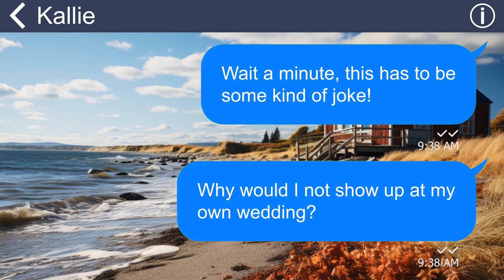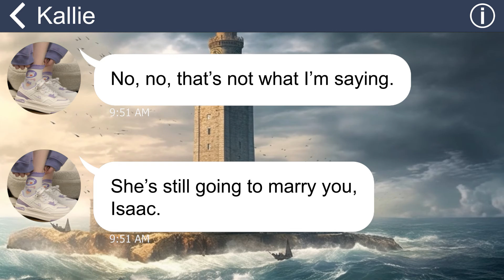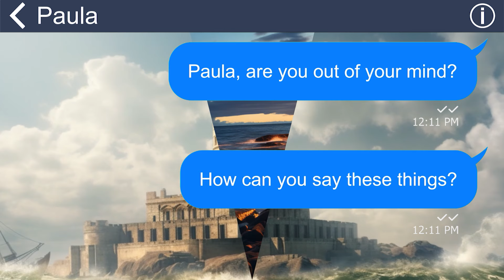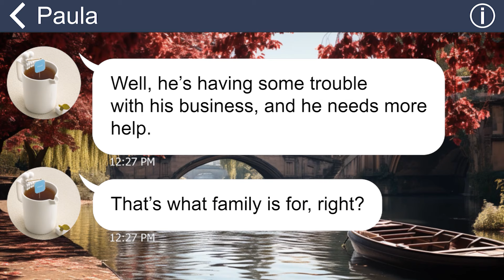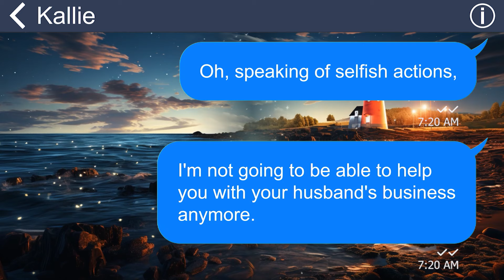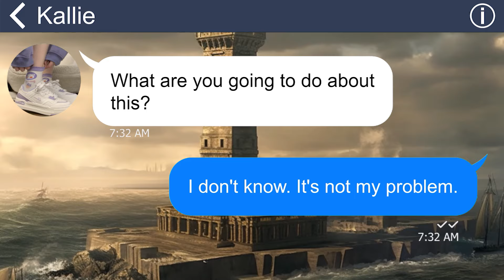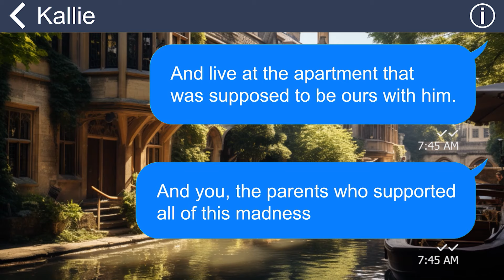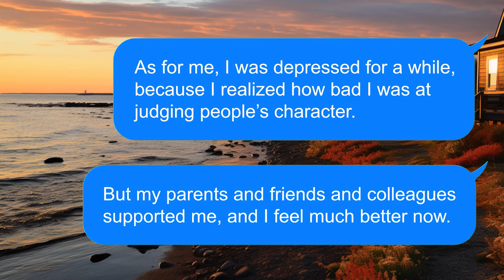[Apple] Future MIL and pregnant fiancé want me to fund all of their bills. The unborn is not mine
I was ready to marry Paula, the girl who stole my heart the moment I saw her. But when everything seemed perfect, my future mother-in-law dropped a bombshell on me. My world shattered when I learned the horrible truth. And then she had the nerve to ask me to stay away from the wedding, but still sign the papers to be her daughter’s legal husband.